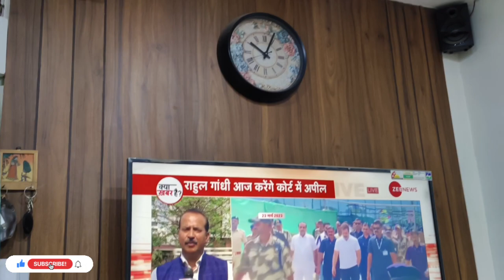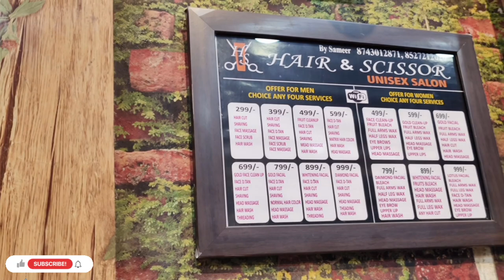Aj Kat Gaye...Bahot Bura Hua | Daily Vlog | World Of K3 Vlogs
Welcome to World Of K3.
We make Entertainment & Family Vlogs based on Comedy challenges, Travel and Daily Life, Food, Shopping.